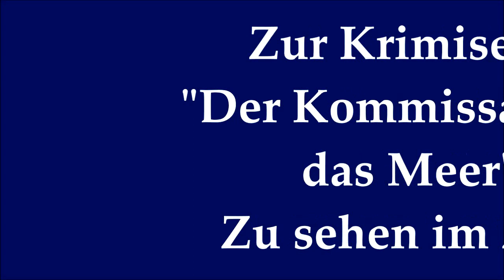Schauspieler WALTER SITTLER ist der "Kommissar und das Meer"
WALTER SITTLER über seine Rolle, Gotland, Stuttgart 21 und Thomas Strobl (CDU)
Der Kommissar und das Meer